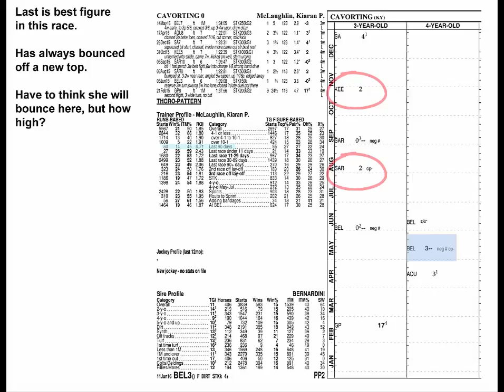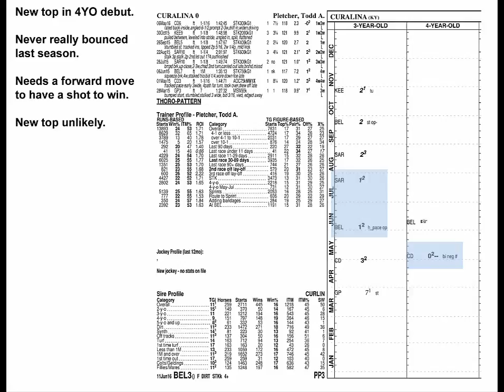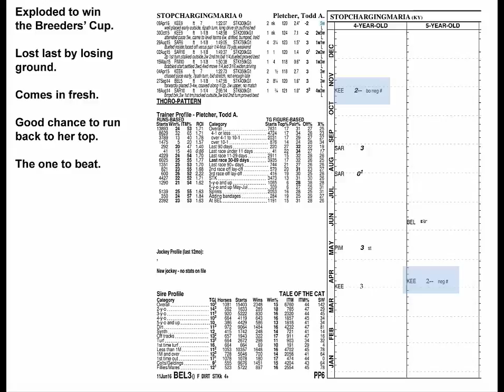Ogden Phipps 2016